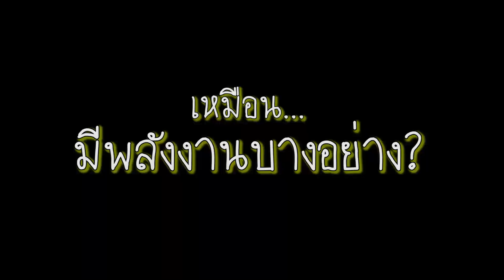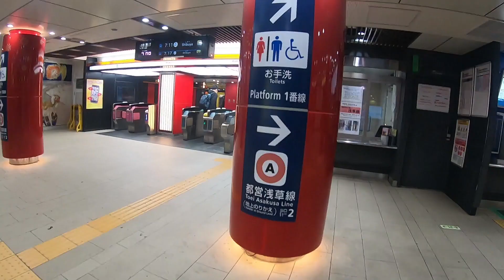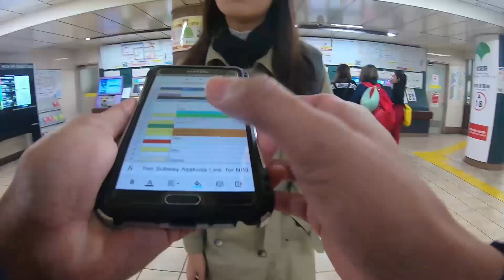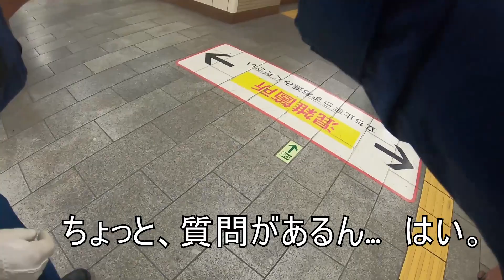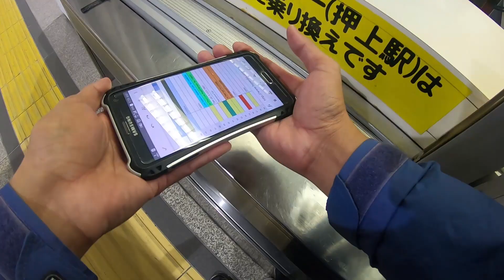ฮาโกเน่ฟรีพาส - ไปเที่ยวครั้งแรก ก็จะมึนๆหน่อย | Hakone #1 | MaxTravelDiary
[Story] คนหลง2019 Ep.6: "ไปเที่ยวครั้งแรก ก็จะมึนๆหน่อย"
เป็นซีรีย์การเดินทางที่น่าจดจำไม่มีวันลืมเลือน ตื่นเต้นเร้าใจตลอดการเดินทาง จะเจออะไรบ้าง ไปเที่ยวพร้อมๆกันเลยคับ

[Route]: Asakusa station - Asakusabashi station